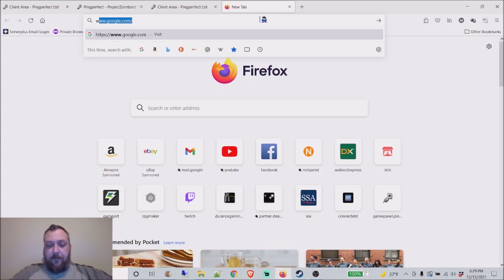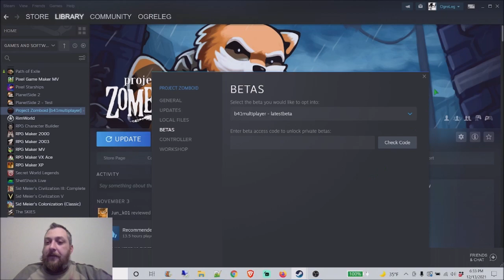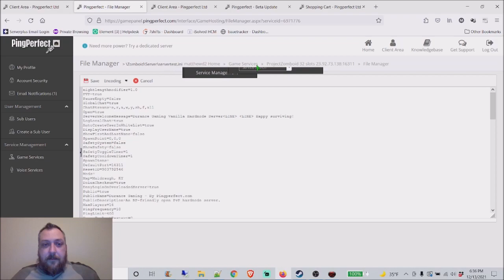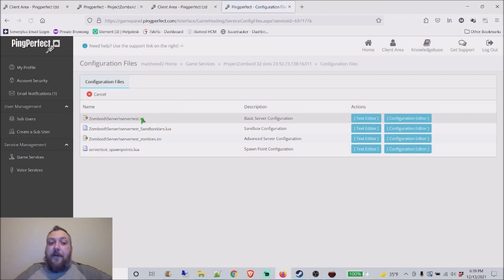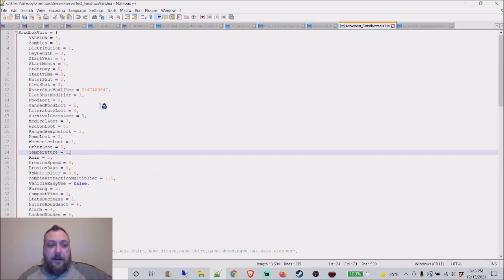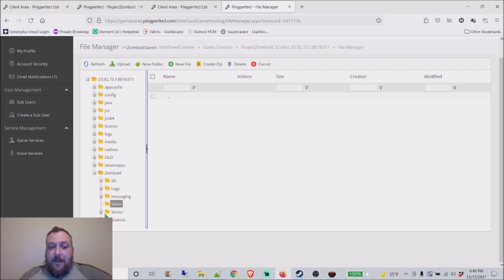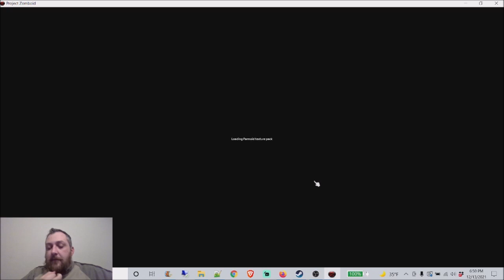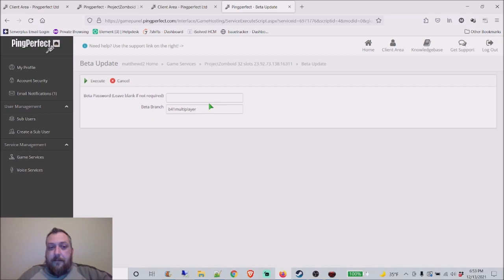[How To]: Project Zomboid Build 41 Multiplayer Server Setup in Under 30 Minutes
So you want to have your own dedicated server for Project Zomboid's Build 41 Multiplayer?